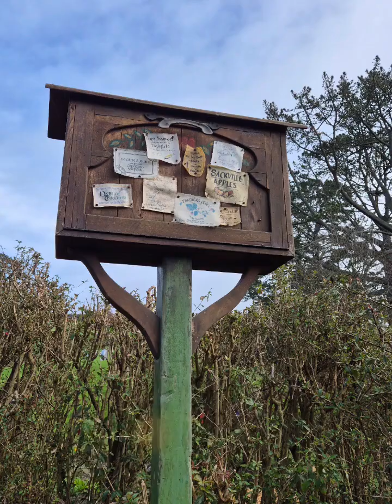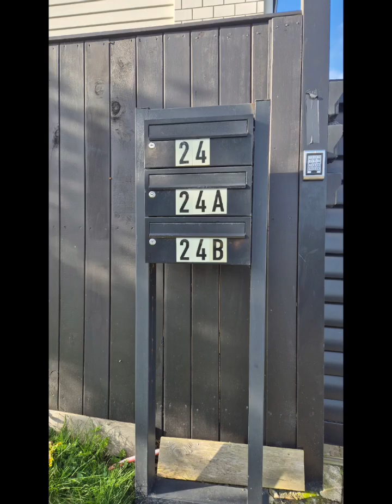도은 - 청심 ACG 뉴질랜드 글로벌 리더십 영어 캠프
청심 ACG 뉴질랜드 글로벌 리더십 영어 캠프